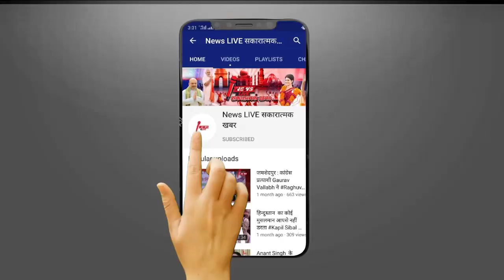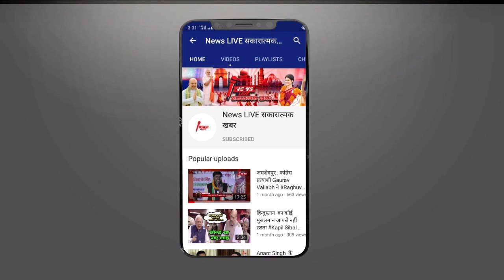Rudraksh Convention CENTRE : जापान की फूजिता कंपनी ने किया तैयार, Technology और लागत आपको हिला देगा